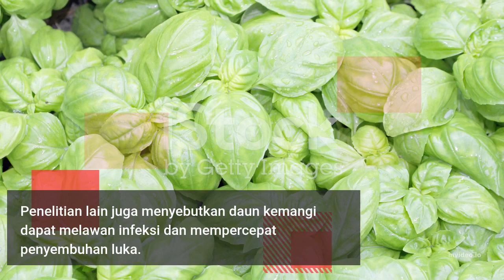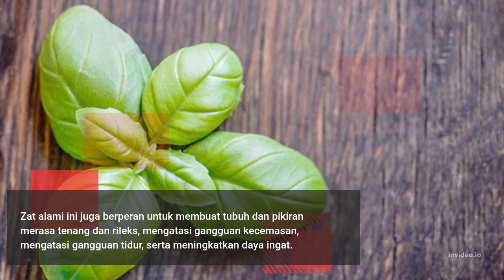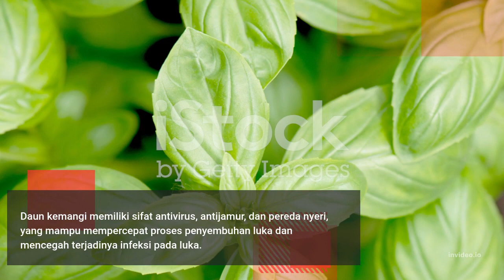Manfaat Daun Kemangi Bagi Kesehatan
Daun Kemangi sering menjadi lalapan bagi masyarakat Indonesia. Banyak kita jumpai di warung pecel Lele atau restorant bercirikan khas masakan Indonesia. Ternyata Daun Kemangi memiliki banyak manfaat sebagai berikut.